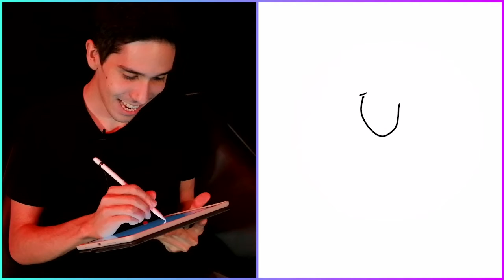PlusDraw DC Star dibuja a Zilean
El talento de DCStar con Zilean no es solo en el juego sino también ¡en el dibujo! 😮🤭 Si no nos crees, checa este episodio de PlusDraw🖌
Nuestros instagrams: